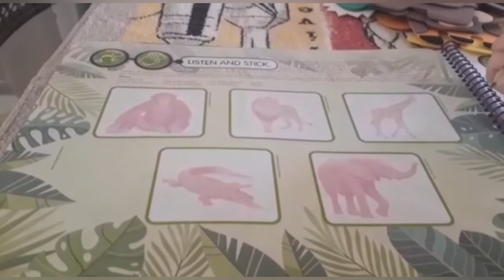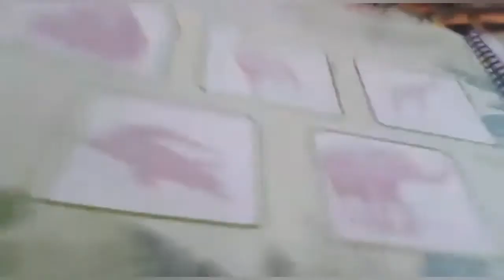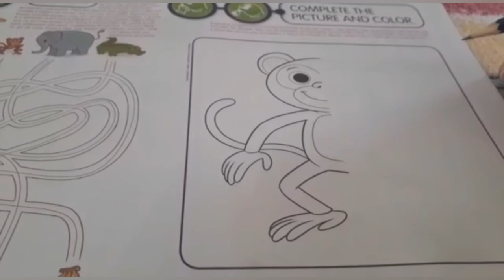Nível II - Inglês - 19/08/2020